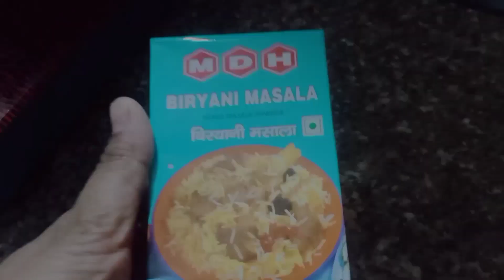Aaj Hi Mothers Day || Aaj Mummy Ki Bohut Yaad Aa Rahi Thi